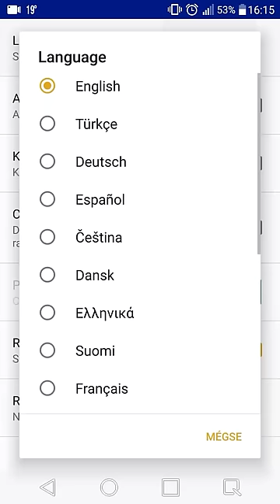Word mapp - word search puzzle game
Best FREE word search puzzle game.
Challenge your eyes, brain and speed with our super-fun fun puzzles.

Gain coins and buy more time and other tools.